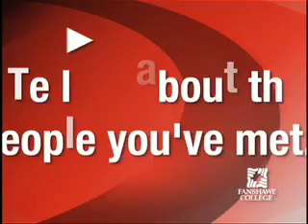Adam- Mechanical Technician- Tool and Die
Fanshawe College student Adam speaks about his experience in the Mechanical Technician-Tool and Die program